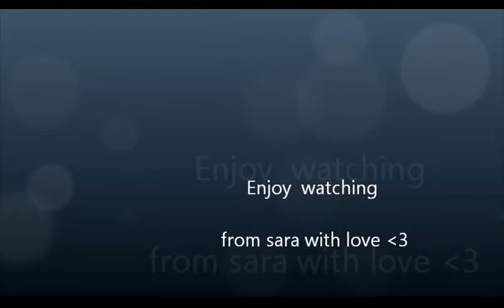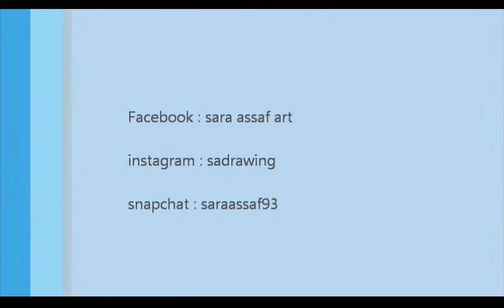drawing blue eyes portrait time lapse tutorial prismacolors by sara assaf